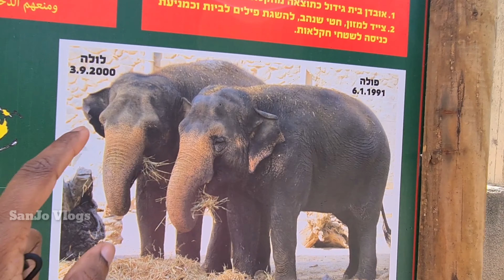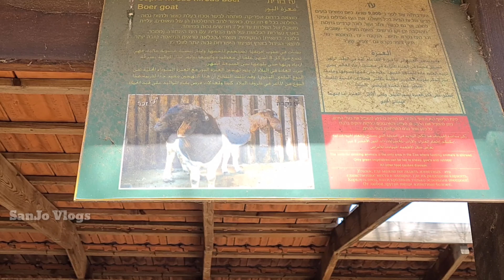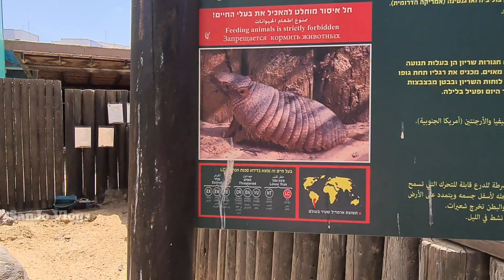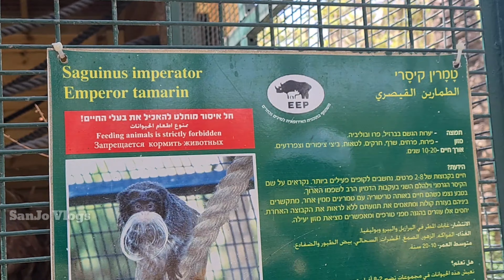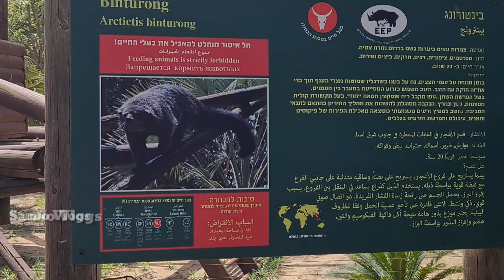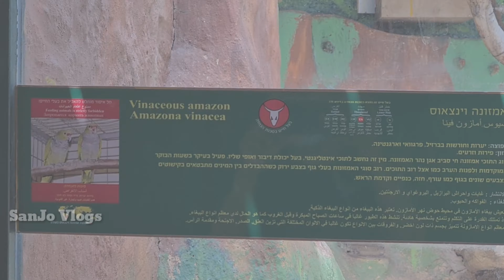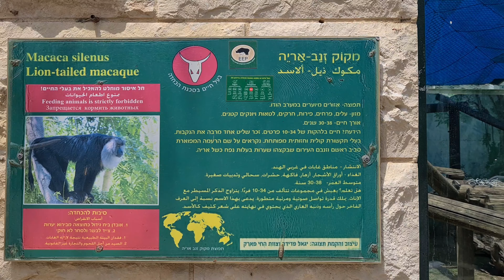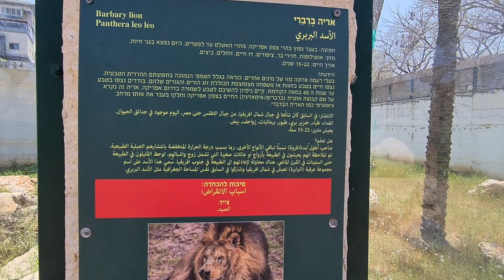ഇസ്രായേലിലെ ഒരു മൃഗശാല|A Zoo in Israel|Hay Park Amusement Park Kiriyat Motzkin|Vlog 65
ഇസ്രായേലിലെ ഒരു മൃഗശാല കാണാം.
A Zoo in Kiriyat Motzkin Israel.

Hay Park Amusement Park
Hahashmona'im St 79,
Kiriyat Motzkin

Open 👇
Sunday, Monday, Tuesday, Wednesday, Thursday, Saturday 10am - 6pm